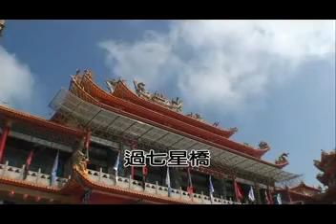道教法會閭山派謝錦盤理事長通天金表七星橋3.wmv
道教法會閭山派謝錦盤理事長通天金表七星橋3敬請觀賞